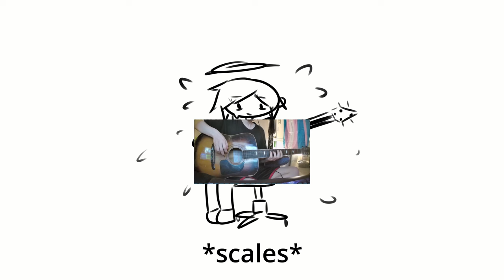Kaya-kun wants to become a bass guitar hero- Ime44 • Mikaya【bass cover】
•Bass Cover/Art/Mix/Edit
Mikaya

Tabs (I don't think these are 100% accurate tabs, use your own discretion...):